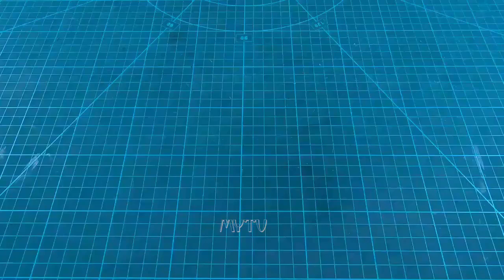Photo Transfer to Wooden box | Photo Transfer to Wood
Photo Transfer to Wooden box

Materials Used:
Wooden Jewelry Box
Laser Photo Print
Mod Podge (Matte)
Foam Brush